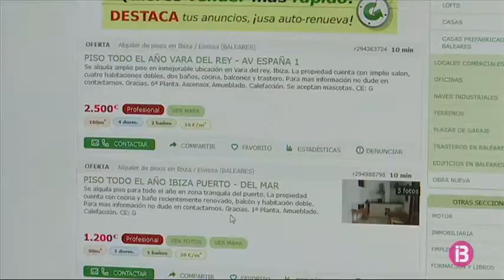Detignuda a Eivissa una parella reincident en l`estafa de lloguer de pisos